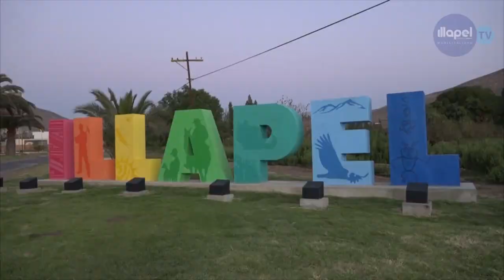SALUDO AÑO NUEVO ALCALDE DE ILLAPEL